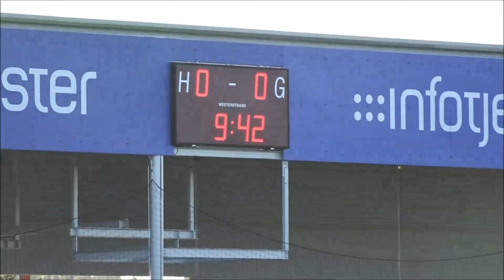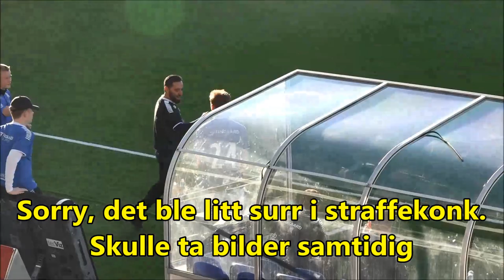NM kvart: Sarpsborg - Lyn- 2. omgang og ekstraomganger